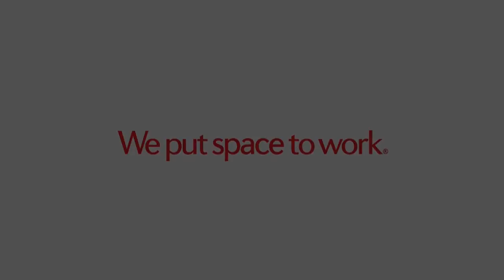How To - MetroMax Convert a Mobile Unit to a Stationary Unit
How to convert a MetroMax mobile shelving unit to be a stationary unit.